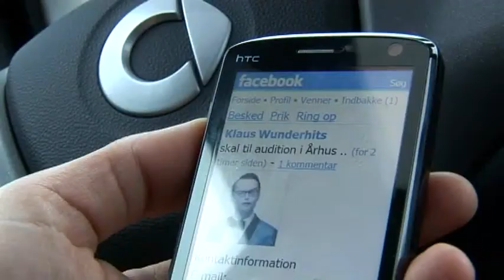WUNDER til Audition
Klaus Wunderhits tager til Audition i Århus